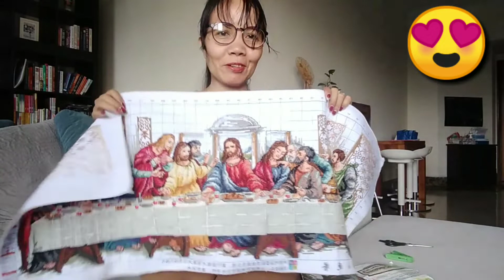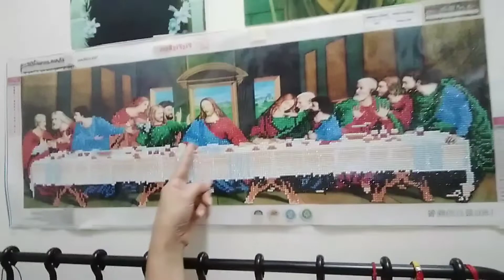Ang Aking Libangan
This is what I do in my free time.